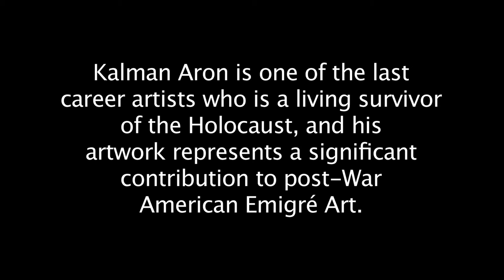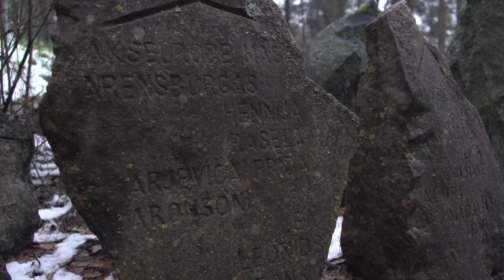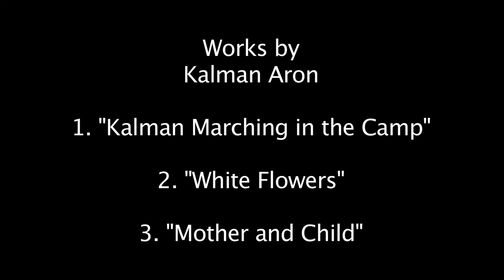Yom HaShoah Latvia Holocaust Susan B Magee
In honor of Holocaust Remembrance Day (Yom HaShoah), I share with you a short film of my recent visit to the

killing fields of Rumbula Forest in Latvia. This is a day to remember those who were lost and a day to celebrate

those who survived. May we learn to live in peace with ourselves and each other.